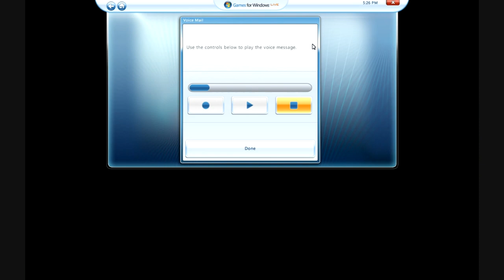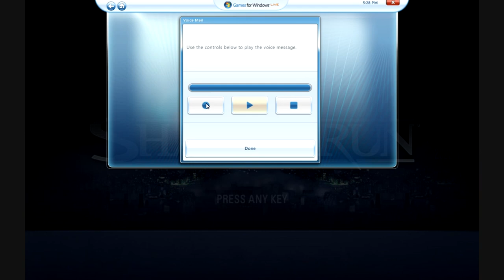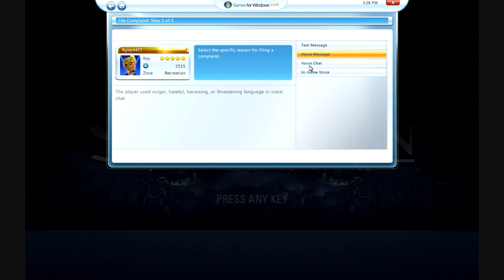I micspammed an XBL n00b!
When I get kicked on PSU, I accidentally send micspam to the wrong person.  He rages, so I send him more micspam for teh lulz. :P